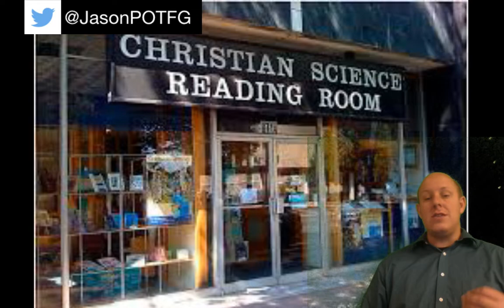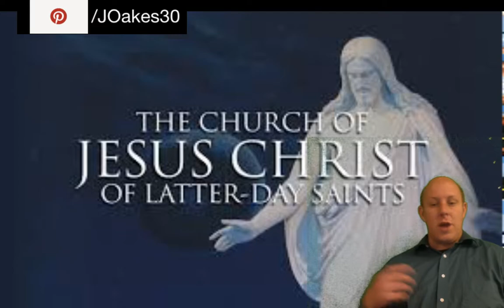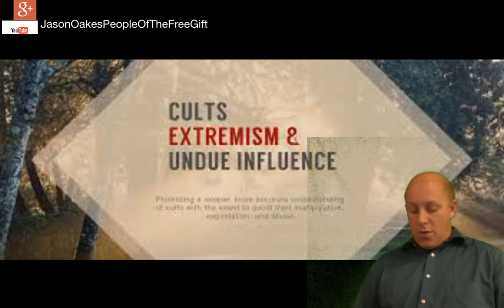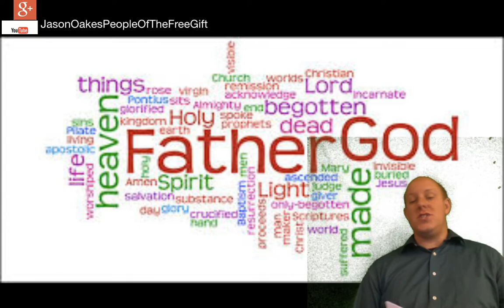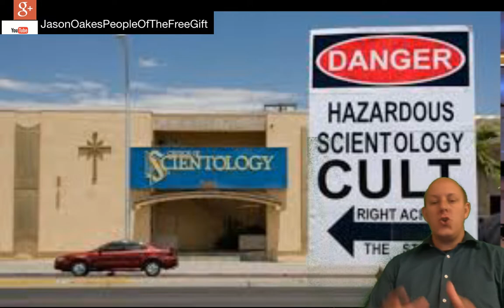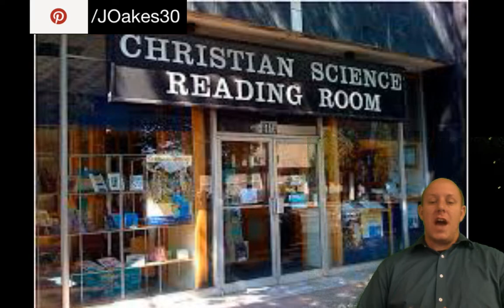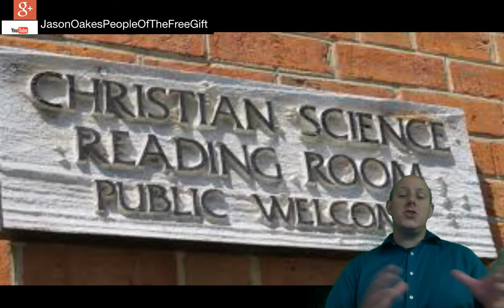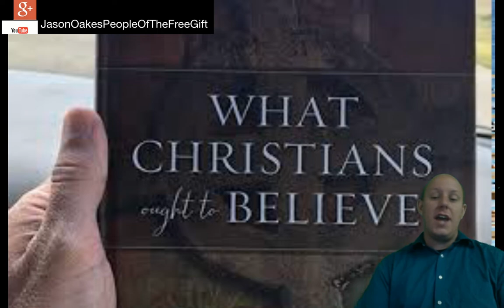Am I Brainwashed by Religion? / Sharing Jesus with the Cults Weekly Q&A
Am I Brain Washed by Religion? / Sharing Jesus with the Cults Weekly Q&A

you dont have time for reason or reality is what you really mean

You are brainwashed to a religion if:
There’s no proof of your religion being true and you still believe
You’re shown the proof of your religion is fraud and you still believe
You can’t find any fault, or evil in your holy book or god even though Atheists see and tell you it’s there
Science debunks all your religions stories yet you still believe them
You actually believe complete utter nonsense that makes no sense and alter and warn reality in your mind to fuel your delusion

In person - CUT cult

Church Universal and Triumphant Twelve Tenets of Faith
I. Foundation, Head and Communicants of Church Universal and TriumphantII. God, Christ and the SoulIII. Ascended Masters, Hierarchy, the Great White BrotherhoodIV. Sacred Scriptures, Progressive Revelation, the MessengersV. The Path of Becoming the Christ and the BuddhaVI. The Divine Mother and the Aquarian AgeVII. Baptism, Violet Flame, Balance of KarmaVIII. The Nine Sacraments of the ChurchIX. Free Will, Antichrist, ArmageddonX. Sacrifice, Surrender, Selflessness and ServiceXI. Law of the Tithe

HOW LONG BEFORE THE PRE-TRIBULATION RAPTURE?
Jesus said in Matthew 24:34 (and also in Mark 13:30)~ "Verily I say unto you, This generation shall not pass, 'til all these things be fulfilled."
Most bible scholars agree Jesus' reference to the 'generation' that shall not pass, is the one that sees Israel become a nation, which happened in 1948.
The length of a generation is defined in Psalm 90:10 ~ "The days of our years are threescore years and ten; and if by reason of strength they be fourscore years..."
So, from 70 to 80 years, which leaves a 10-YEAR WINDOW of possibility.
When we add 1948 + 70 = 2018. BUT - Jesus said, "'til ALL THESE THINGS be fulfilled" (caps are mine) - which INCLUDES the 2nd Coming. Subtracting 7 years for the time of judgment we get: 2011.
Clearly, we have passed that date, so we are already WITHIN THE 10-YEAR WINDOW.
Now add 1948 + 80 = 2028, subtract 7 = 2021.
Using these numbers, it is my simple conclusion the rapture of the church will occur before the end of 2021. That's less than 4 years. There is no way the world will continue on as it is going for that long. So I think my conclusion is a pretty safe bet.
Maranatha, baby!

In person - Matt Smith - SDA

The experience of salvation - “We have the assurance that as long as we choose to remain in Him, He will sustain us with His hand and never will He let us go: ‘No one can snatch them out of my Father’s hand.’ (John 10:29)

(GCC)
Your research is nothing compared to committing ten years of your life to it.
Your not an expert. Everything you said is incredibly superficial. Go visit one, spend time with them, then you will know the truth.

HI, BROTHER  PLEASE  GIVE  WHAT YOU THINK  OF THIS  ONE OF KK = KAT KERR MESSAGE 05/22/2016   Gateway on mt Zion church = I must admit it really made me feel sick because she did not sound like Jesus = God does not like channeling.

love  your programs and so  does my friends thank you and keep up the good work.

Playlist links